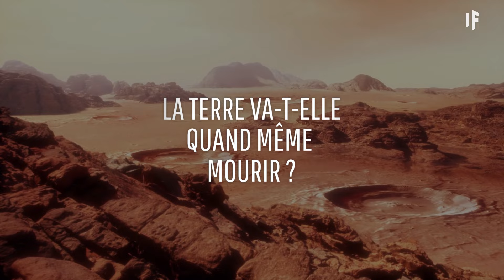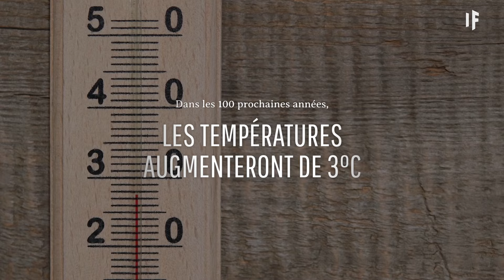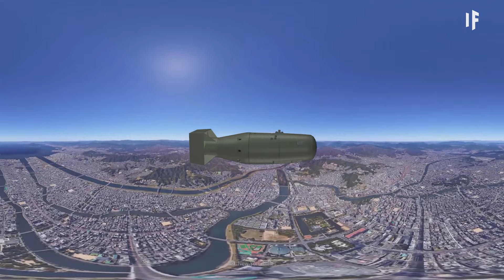Et si nous savions à quel moment la Terre va mourir ?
La planète Terre, notre belle maison. Nous aimerions croire qu'elle sera toujours là, mais que faire si ce n'est pas le cas ? Des extraterrestres, des comètes, des armes de destruction massive, des trous noirs, même le Soleil pourrait détruire la Terre. Comment cela va-t-il se passer ? Comment cela vous affectera-t-il, vous ou vos descendants ? Et serions-nous capables de l'arrêter ?